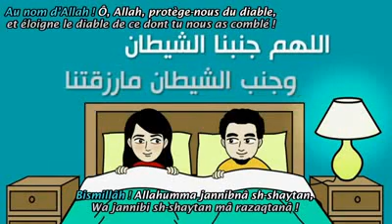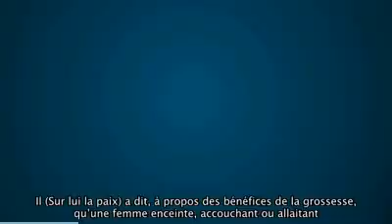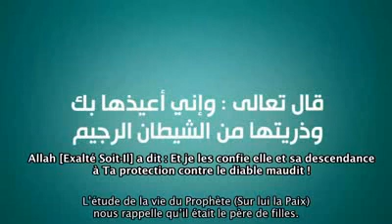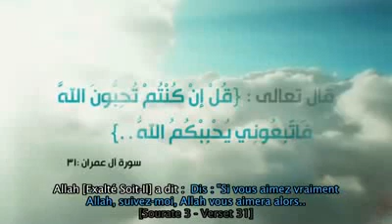Episode 16/20 : La Grossesse (La Sounna du Prophète) - [✔ By IslaMusliMovie]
Le Prophète (Paix et Bénédictions d'Allah soient sur lui) nous a enseigné la manière dont il convient de nous comporter avec notre Seigneur et avec nous-mêmes au cours de cette étape importante de notre vie qu'est la grossesse. En effet, il nous a parlé de la grossesse, de la naissance, des nouveau-nés et même de notre désir d'avoir des enfants. Le bien-aimé (Paix et Bénédictions d'Allah soient sur lui) nous a recommandé de choisir des épouses pieuses.
Le Prophète (Paix et Bénédictions d'Allah soient sur lui) a dit: « On épouse une femme pour quatre raisons : pour son argent, pour sa classe sociale , pour sa beauté et pour sa religion ;  choisis plutôt celle qui est pieuse. »
[Al Boukhari et Moslim]

La mise en pratique de ces sunnas importantes assure une vie saine dès le début. Notre Prophète (Paix et Bénédictions d'Allah soient sur lui) nous a appris comment protéger notre descendance de tout mal, en suivant correctement un certain nombre de règles pendant la grossesse, à la naissance de l'enfant et au cours de son éducation.

•Le Prophète (Paix et Bénédictions d'Allah soient sur lui) a dit: « Si l'un d'entre vous dit avant d'avoir un rapport avec son épouse "Bismi l-lâhi. Allâhumma jannibnâ sh-shaytâna, wa jannibi sh-shaytâna mâ razaqtanâ." ("Au nom d'Allah. Ô Seigneur ! Eloigne de nous le diable, et éloigne le diable de ce que Tu nous as accordé.") le diable ne pourra jamais faire du mal à l'enfant [fruit de leur union, s'il devait y en avoir un] ».

•En quoi consiste le "Jihad" d'une femme ?
Selon l'Imam al-Sâdiq :
Le Prophète (Paix et Bénédictions d'Allah soient sur lui) dit à Om Salamah : «[...] O Om Salamah ! Lorsque la femme tombe enceinte, elle obtient la rétribution spirituelle (ajr) de quelqu'un qui fait le jihâd avec sa personne et ses biens pour la Cause d'Allah- Il est Puissant et Sublime- et lorsqu'elle accouche, on lui dira : «Allah t'a pardonné tes péchés ! Continue donc ton travail! ». Quand elle allaitera, elle obtiendra pour chaque tétée la rétribution spirituelle accordée à l'affranchissement de l'un des enfants d'Ismâ'îl »
[Al-Bihâr, tome 103, p. 251.]

Si elle meurt durant cette période, elle est considérée martyre.

•La première sunna pour des époux qui apprennent que Allah les a gratifiés d'une grossesse est d'avoir une bonne niyya (intention intérieure) pour l'enfant.
Notre Prophète (Paix et Bénédictions d'Allah soient sur lui) nous l'a fait savoir à de nombreuses reprises.

Certains savants musulmans, tel l'Imam Al-Ghizali, mais aussi des scientifiques et des médecins contemporains, s'accordent sur le fait que toutes les pensées de la futur maman durant les premiers mois de sa grossesse ont un gros impact sur l'enfant qui se développe alors dans son ventre.
Si elle se souvient d'Allah fréquemment, l'enfant sera pur, protégé, et éclairé par les lumières du rappel d'Allah ainsi que cette demande de protection auprès d'Allah.

Les savants recommandent aux femmes enceintes d'augmenter leurs dhikrs et leur récitation du Coran afin que ces-derniers pénètrent profondément dans l'essence de l'enfant.

•A chaque fois qu'une futur maman sent le bébé bouger dans son ventre, il lui est recommandé de dire des invocations telles que:
« Allah Yehfadek. Allah Yerakabalak. Allah You'iduk Mina Shaytan. Ya Rab Ihfadhou Min As-Shaytan. Ya Rab Ij'alhou Min As-Salihin »

(Puisse Dieu te protéger. Puisse Dieu t'accepter. Puisse Dieu te protéger contre le diable. Seigneur, protège-le contre le diable. Ô, Seigneur, fais-en une personne pieuse !).

•Il est également recommandé au futur père de faire des invocations tous les jours, tout au long de la grossesse de sa femme.

Tous deux verront - inshallah - un résultat immense et magnifique.